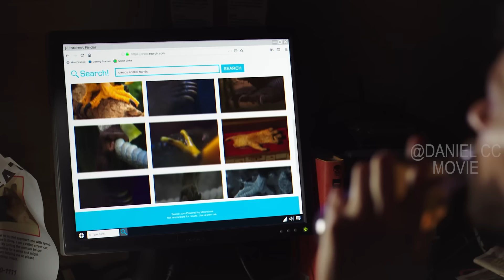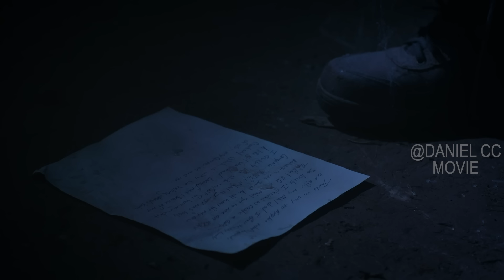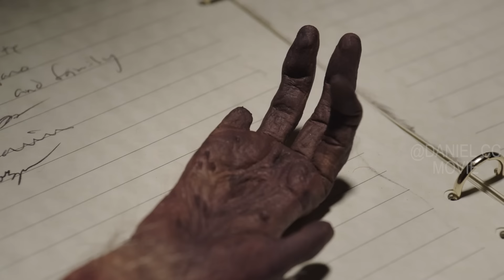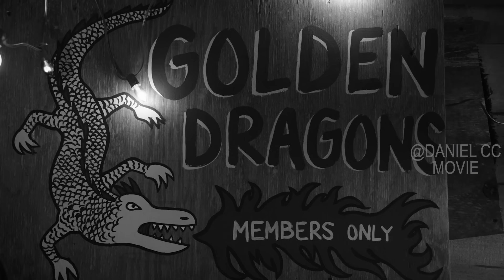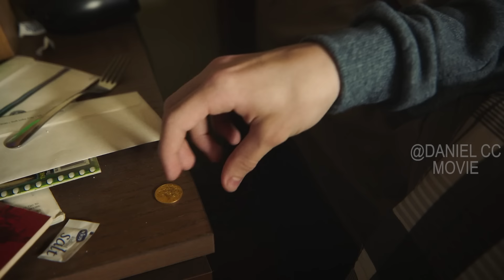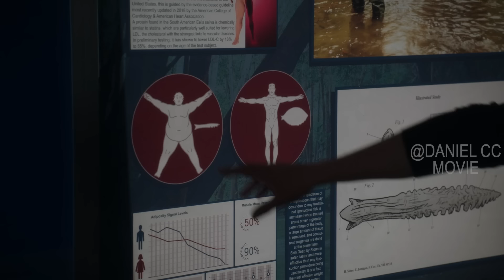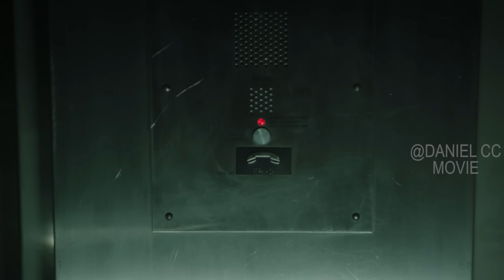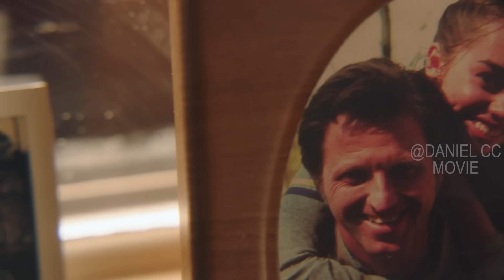Citizens Play Whack A Mole on Former Dictators for Punishment |CREEPSHOW SEASON ONE EXPLAINED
TV Series 2019 Creepshow Season 1.  The fictional Creepshow comic books come to life in this anthology series of terrifying tales hosted by the silent Creepshow ghoul.